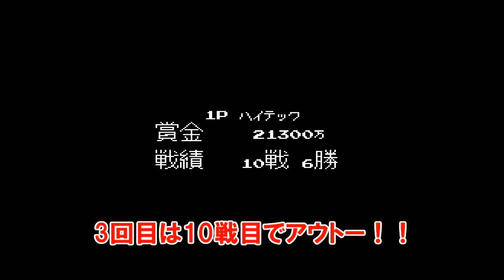#3 毎日1プレイ！ファミリージョッキー！！ 【FC版ファミリージョッキー】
ファミコン版ファミリージョッキーの実況です。

1日1プレイなので練習すらできません。
そんな中エンディングまで辿り着くのでしょうか！？